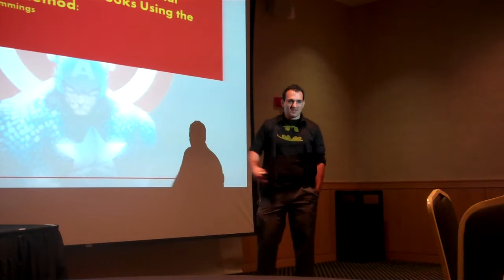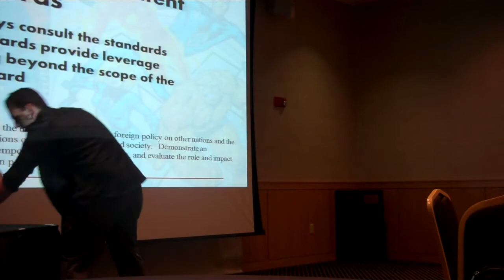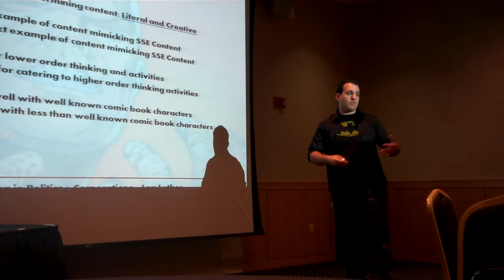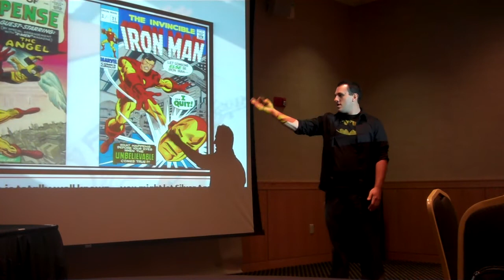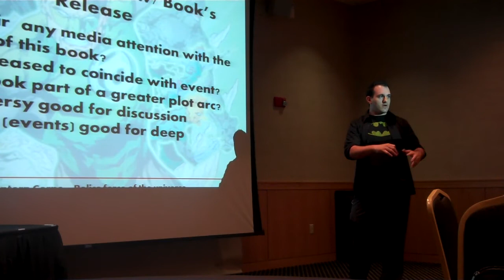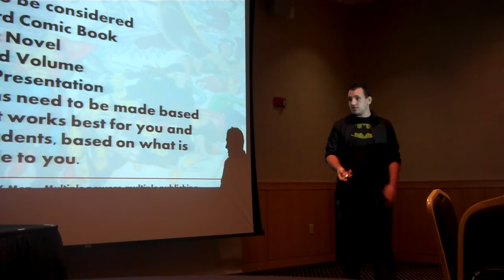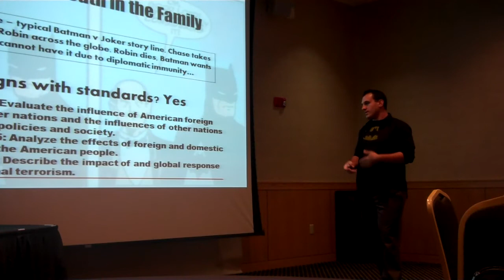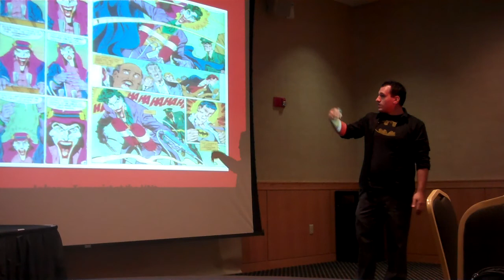Teaching Cultural and Historical Topics with Comic Books Using the ACCEPT Method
From 2012 ISSS Conference in Orlando - Batmmmmmaaaaaaaan!

This presentation discusses both a formula and methodology for maximizing the educational value of comic books as a learning aid. ACCEPT is an acronym which outlines the method and practice of teaching with comic books.